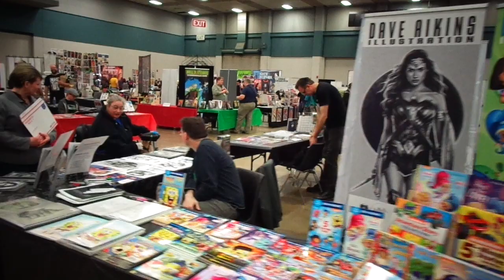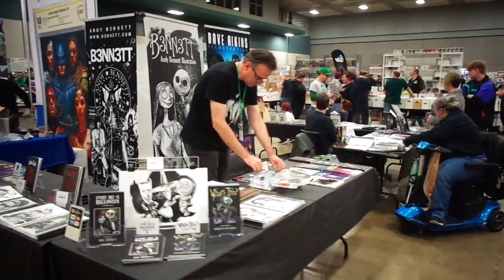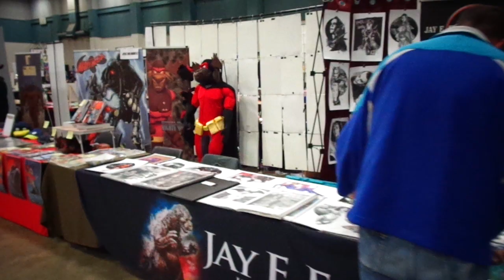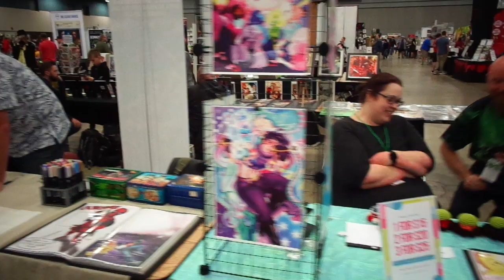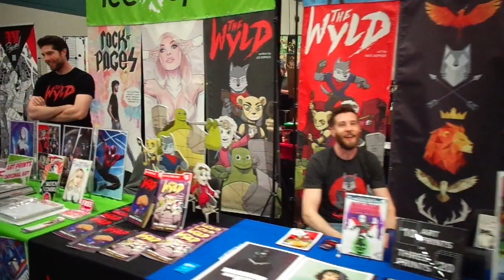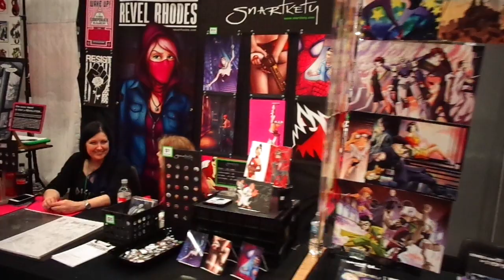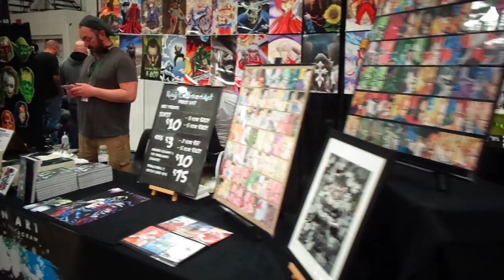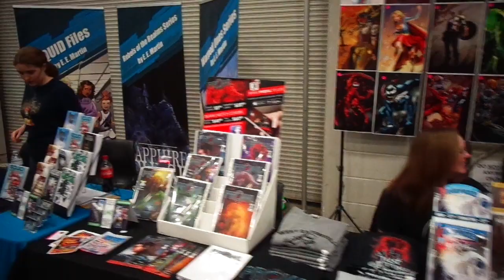Gem City Comic Con 2019 - Artist Alley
The artist alley/creator corner of Gem City Comic Con 2019 at the Dayton Convention Center.